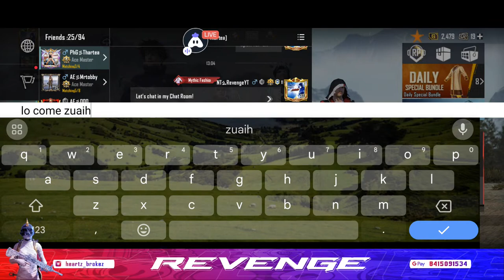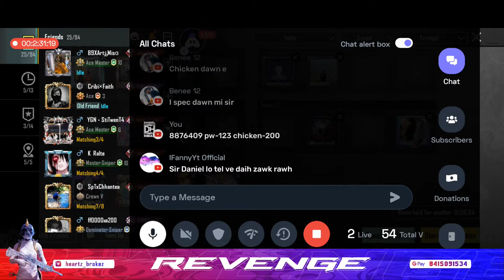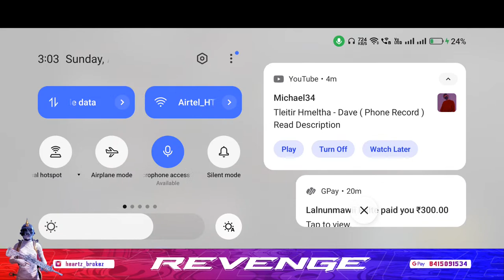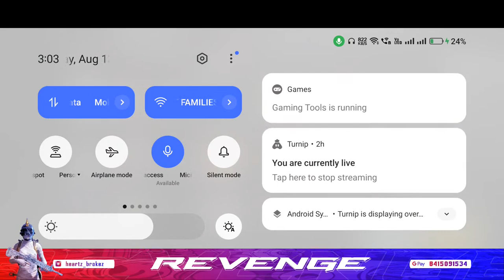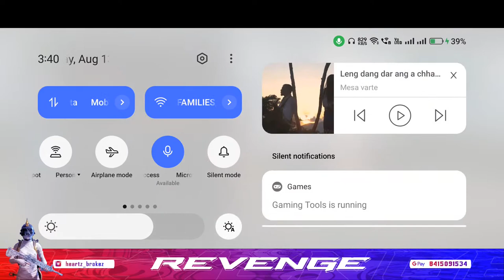Sunday Pawn Duty Ngai Tho, Duty Loh Kar Awl Hnawh Khat Ang | Road To 3k Subs